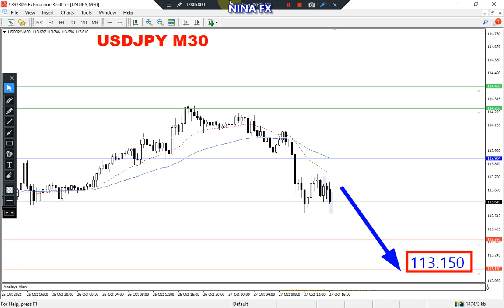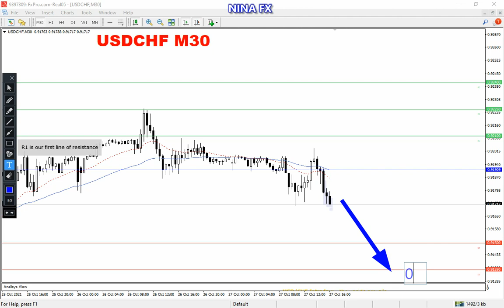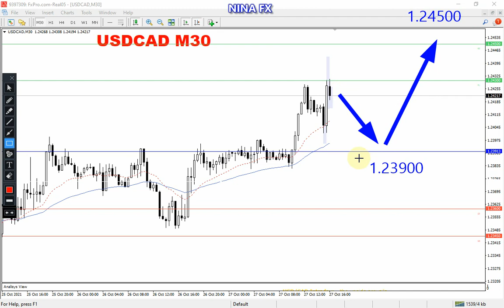USDJPY, CHF, CAD Intraday Analysis on Wednesday October 27, 2021 by Nina Fx